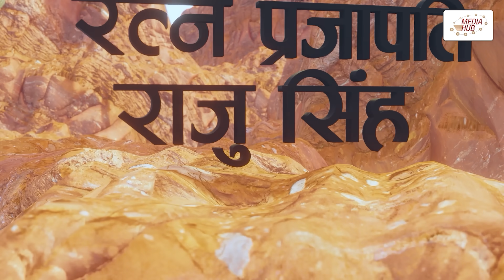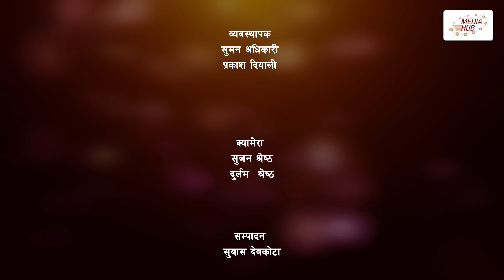Bhairabi | भैरबी | Nepali Web Series | Episode 33 | 20 May, 2024 | Hiubala Gautam, Dipa Shahi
Light Management
Subash Khatiwada

Sound
Pradeep Shrestha

Makeup
Mohan Lama

Kitchen
Suman Adhikari

Transportation
Ram Khadka

Binay Karki

Title Vocal/Aalap
Nandani Adhikari

Crowd Management
Pawan Lama

Production Assistant
Suman Adhikari

Production
Prakash Diwali

Dibash Humagain

Camera
Sujan Shrestha

VFX
Arpit Studio
Dinesh Dhakal

Edit
Subash Devkota

Executive Producer
Siddhartha Dhital

Writer/Director
Okesh Paneru

Cast
Hiubala Gautam
Dipa Shahi
Manju Shrestha
Aaradhya Thakuri
Sushmita Budhathoki
Ratna Prajapati
Raju Singh
Amrita Shrestha
Ashmita Basnet
Ramji BC
Suman Adhikari
Dipak Parajuli

Introducing
Niyukti Sherpa
Anjali Thapa
Prakash Chand